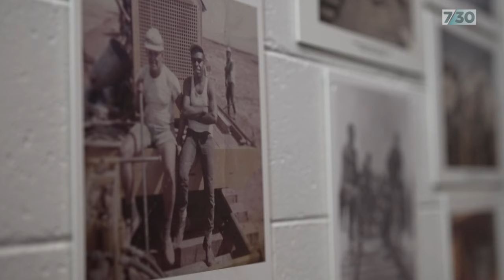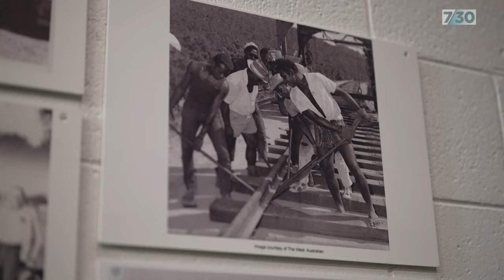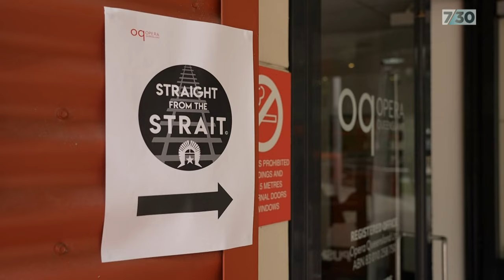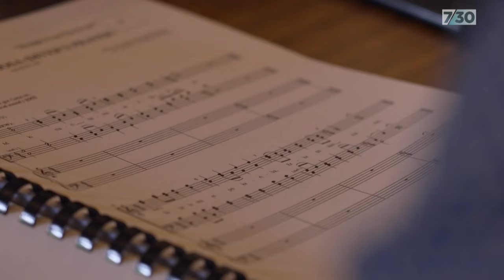The remarkable story of Western Australia’s railway builders | 7.30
Western Australia has a vast mining railway network but few know the incredible story of how it was built. Now a new musical from Opera Queensland will bring that story to the stage in August. 7.30's Ella Archibald-Binge reports. Warning: This story contains images of Indigenous people who have died.